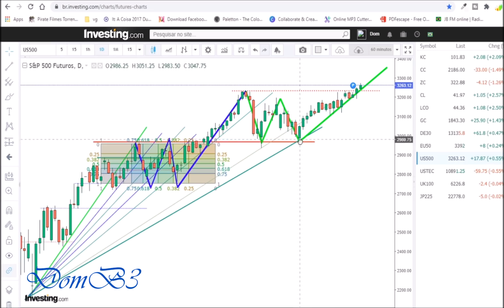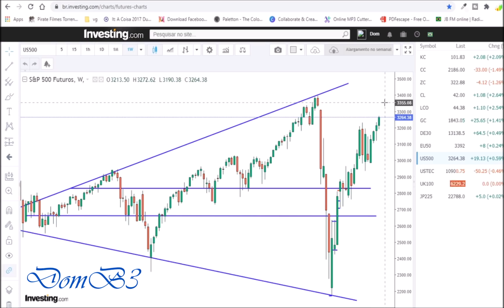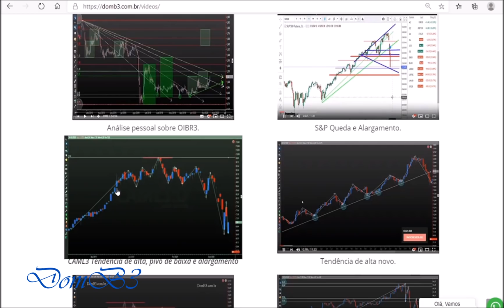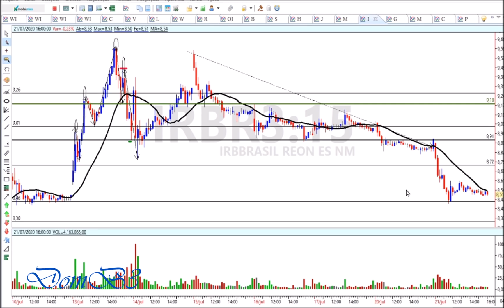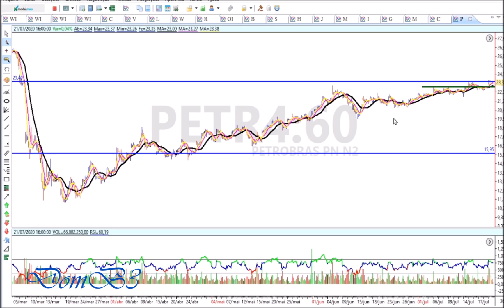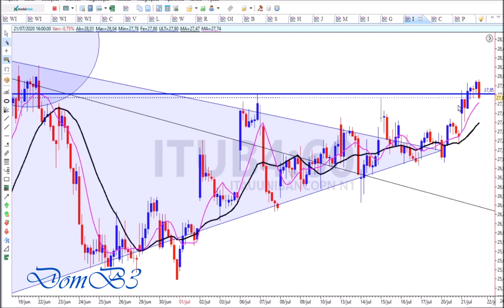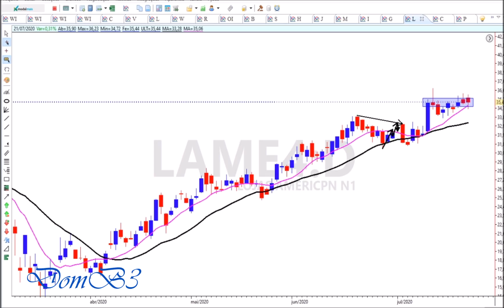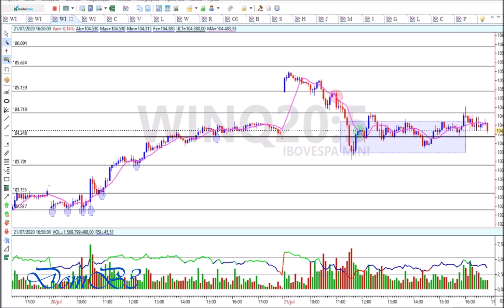Fechamento de mercado 21 07 2020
irbr3, oibr3, bbdc4 Um dia de zig zag. Você sabe operar nesses dias ? Atenção em primeiro lugar. Cuidar do que já tem antes de fazer novas operações ! Para mais informações